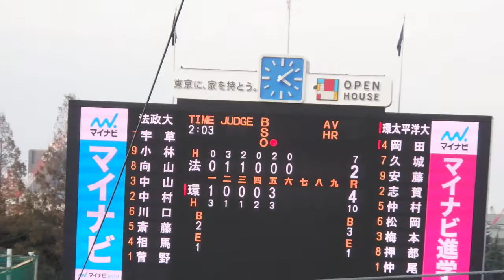20181111 法政大 vs 環太平洋大＠神宮【明治神宮野球大会】（9）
明治神宮野球大会 2回戦
法政大 vs 環太平洋大（IPU）

6回裏 IPU 一死一塁 岡田 強烈なサードライナーを法政・斎藤がダイビングキャッチ
法政 2-4 IPU